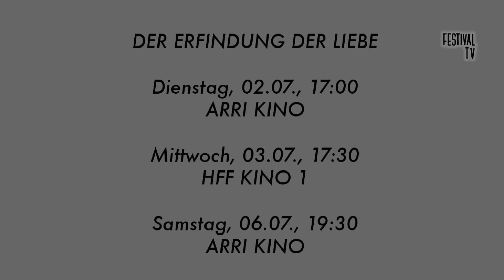Die Erfindung der Liebe - Ein Film zwischen Leben und Tod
Bei den Dreharbeiten des Filmes "die Erfindung der Liebe" starb die Hauptdarstellerin Maria Kwiatkowsky. Regisseurin Lola Randl und ihr Produzent Herbert Schwering erzählen wie sie damit umgegangen sind.